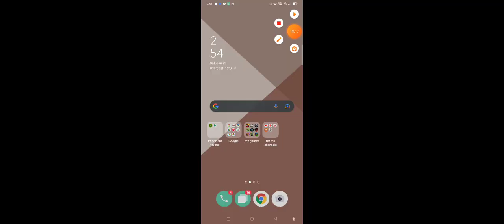playing games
3:58 gladihoppers
3:59 clomiom